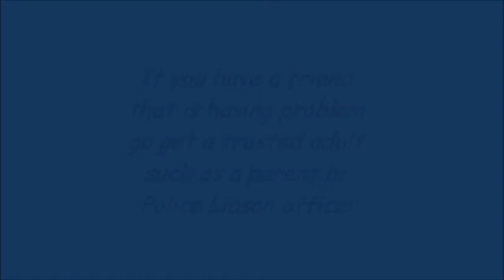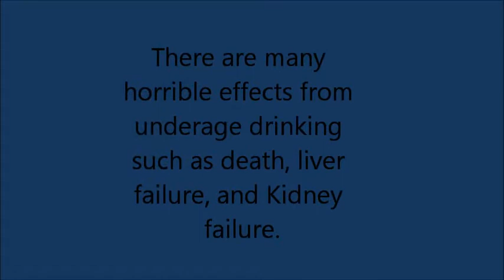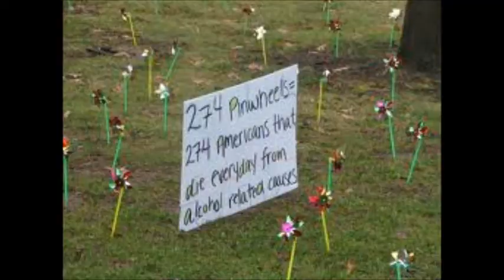Video # 6 Perry Tipler Middle School Junior Alcohol Stoppers